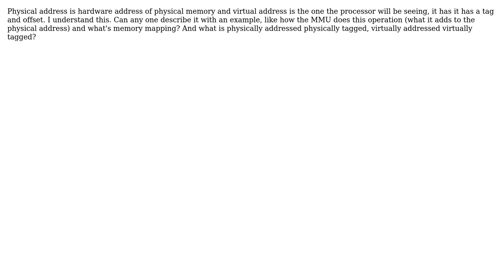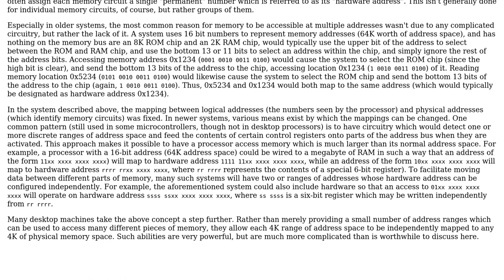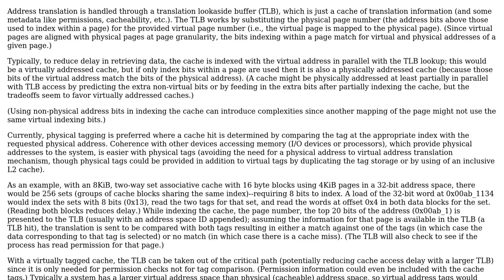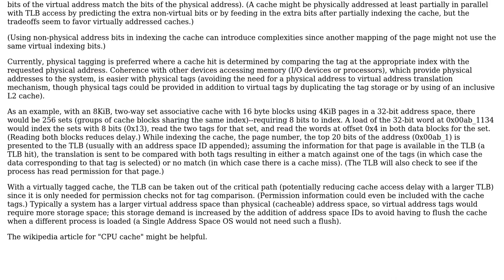Physical address vs virtual address (3 Solutions!!)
Physical address vs virtual address

With thanks & praise to God, and with thanks to the many people who have made this project possible! | Content (except music & images) licensed under CC BY-SA | Music | Images & others | With thanks to user supercat user Paul A. Clayton user Olin Lathrop user deepu user Dave Tweed and the Stack Exchange Network Trademarks are property of their respective owners. You are responsible for your own actions.